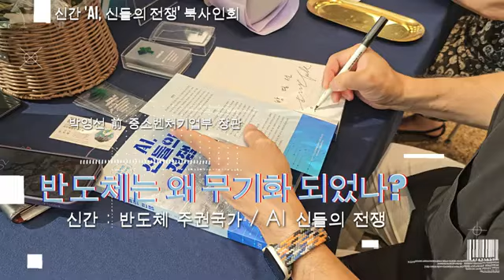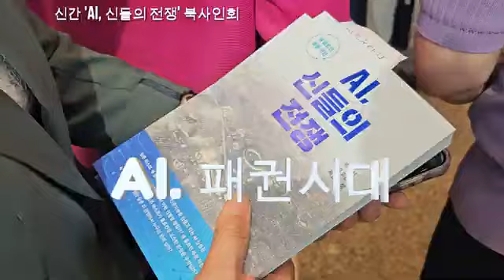[박영선의 칩톡] 돌아온 박영선 두 권의 책 '반도체 주권국가, AI 신들의 전쟁'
[박영선의 AI,신들의 전쟁 출판 사인회]

2024.8.9. 금  PM 3:00 예스24 강서NC점,

더운 날씨에도 많은 분들이 찾아 주셨습니다. 감사드립니다.

AI,신들의 전쟁

샘 올트먼, 일론 머스크, 젠슨 황이 벌이는 AI 패권 경쟁
최후의 승자는 누가 될 것인가

인공지능(AI)이 세상을 삼켜버릴 것처럼 빠르게 발달하고 있는 지금, 기술 패권 경쟁의 이면을 짚어내고 AI 시대의 새로운 길을 모색하는 책 《AI, 신들의 전쟁》이 출간되었다. 박영선 전 중소벤처기업부 장관, 실리콘밸리에서 AI 스타트업을 운영하고 있는 유호현 대표, 블록체인을 전문으로 다루는 매체인 〈블록미디어〉 편집장인 제임스 정이 함께 집필했다.
세 저자는 챗GPT를 만든, 오픈AI의 CEO 샘 올트먼이 회사에서 쫓겨났던 사건을 계기로 모였다. 일론 머스크가 샘 올트먼을 고발했던 내용을 바탕으로 AI 패권 경쟁의 판도를 읽어냈다. 단지 새로운 기술을 소개하는 데 그치지 않고 AI의 발전이 우리 삶에 미칠 영향에 대해 다각도로 살피고 쉽게 풀어냈다. 과거 IBM, 마이크로소프트, 애플, 구글 등의 기업이 패권을 쥐었듯이 AI 시대에 산업을 이끄는 승자는 누가 될 것인지, 그 사이에서 한국의 기업들은 어떤 전략으로 경쟁해야 할지, 또 AI가 정치 체제에는 어떤 영향을 미칠 수 있을지 … 서술된 내용을 따라가다 보면 어느새 이러한 질문에 대한 답을 얻을 수 있을 것이다.

‘반도체 전도사’로 돌아온 박영선 전 중소벤처기업부장관

“美 유학 중 대만과 일본의 民官 일체 반도체 전략 목격…한국 소외돼 있어 충격”
“尹 정부, 예산 지원 생색 말고 ‘반도체·AI 국가위원회’ 구성해 선택과 집중 필요”